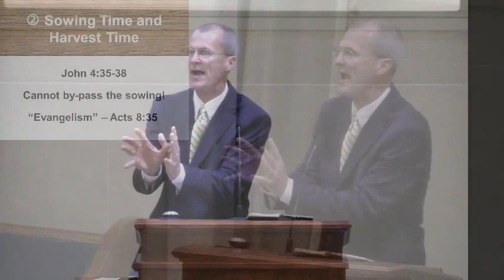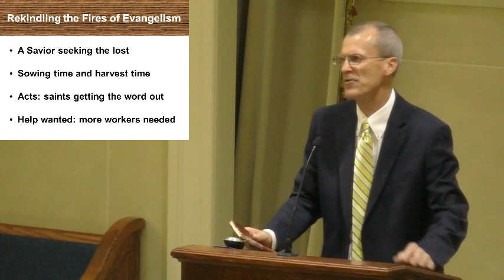Roger Campbell - 4/23/17 - p.m. - Rekindling the Fires of Evangelism